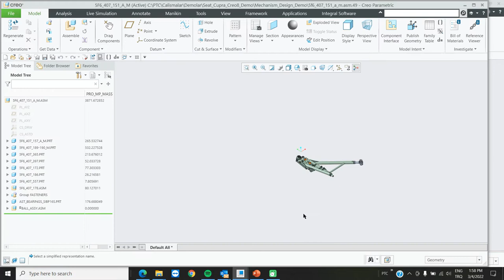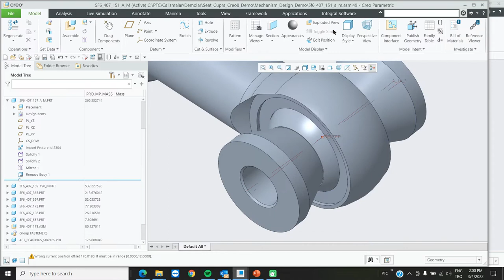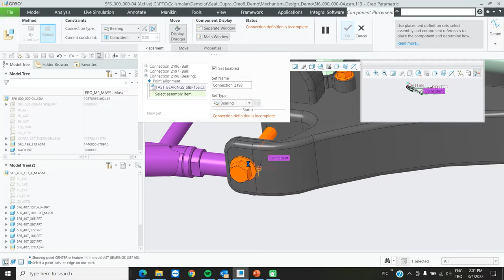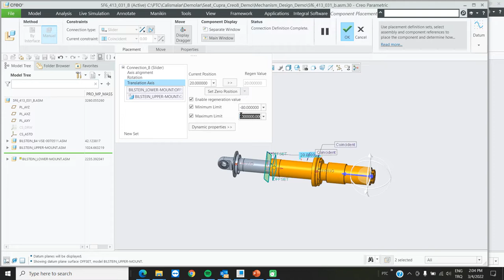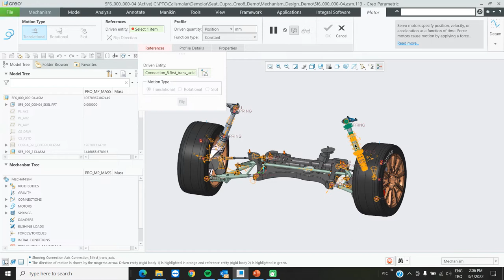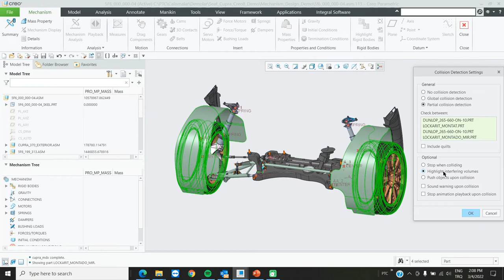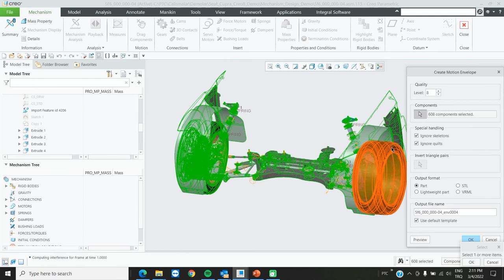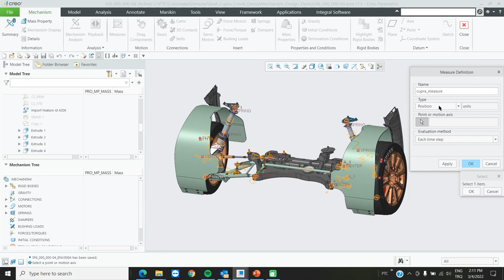Seat Cupra Mechanism Design & Kinematic Analysis-Demo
Creo 8 Seat Cupra Mechanism Design & Kinematic Analysis Demo

Videmuzda, Creo 8 ile Seat Cupra'nın modeli üzerinden gerçekleştirilen mekanizma tasarımı ve kinematik analiz konularını içerir.